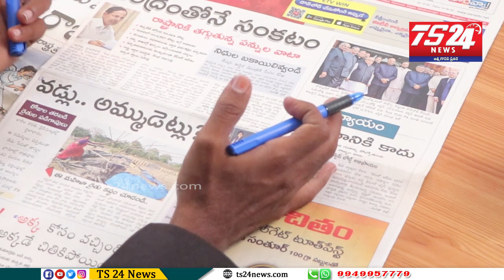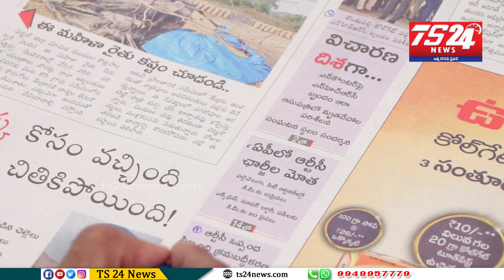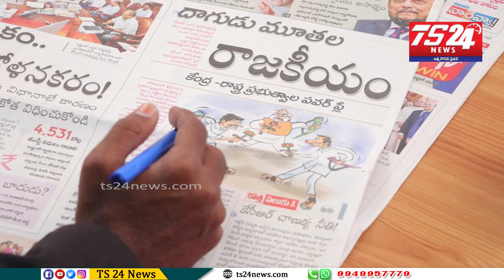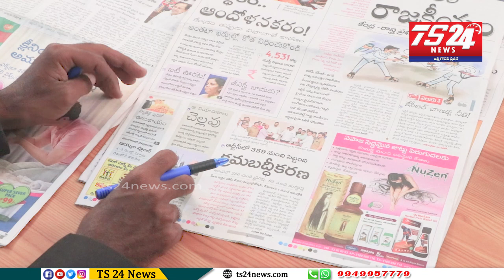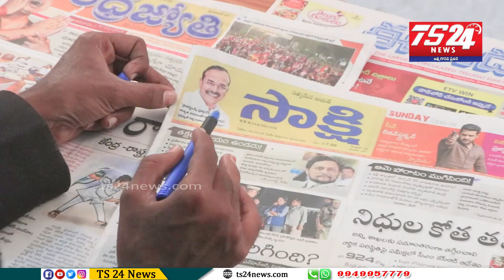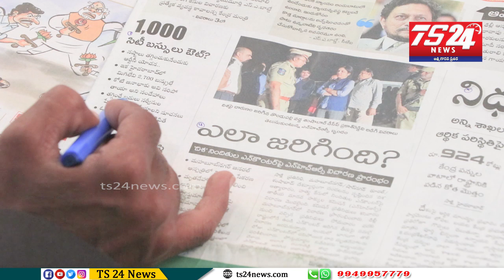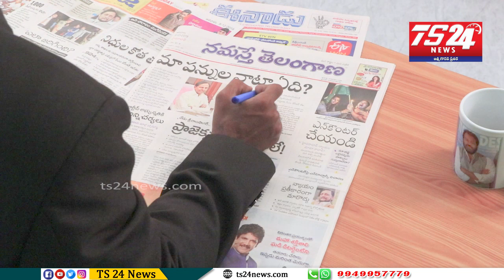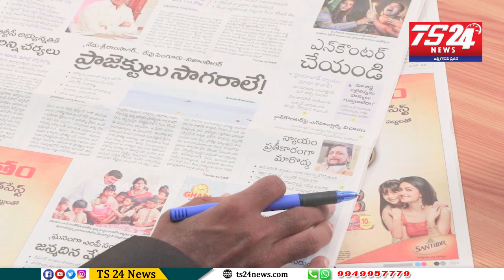పత్రికలు-ప్రధాన శీర్షికలు|TS24 News